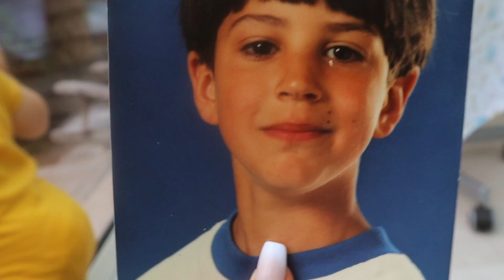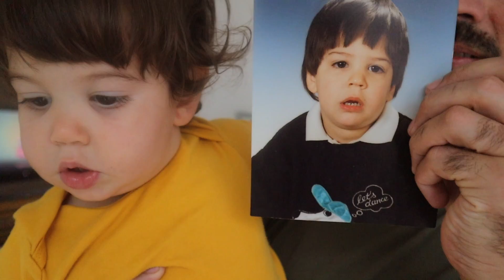ALMOÇO NA CASA DO SOGRO, FUI NA ÓTICA, MUITA BAGUNÇA E NOSSO CAFÉ DA MANHÃ!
Oi amores,

Começamos o video de hoje em casa com um café da manhã delicioso, depois marquei um horário na Ótica para medir o grau dos meus olhos e depois rolou um almoço maravilhoso na casa do meu sogro!

▪️ Restaurante do marido | @cafemartinot
                                                 Moreelsestraat 3
                                                 1071 BJ  AMSTERDAM